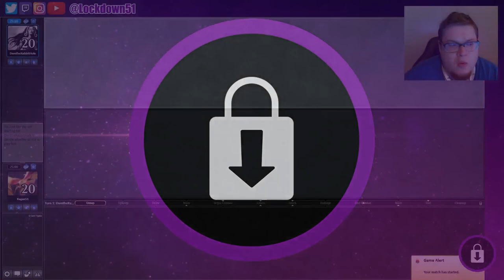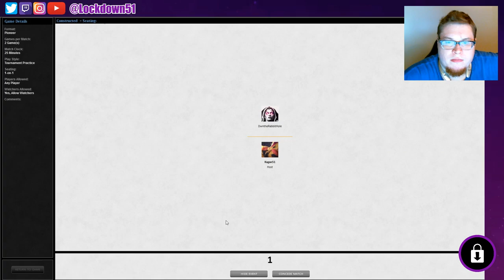It Will Get Worse! - Dimir Mill vs Mono Red Brew - PIONEER - MTGO Practice